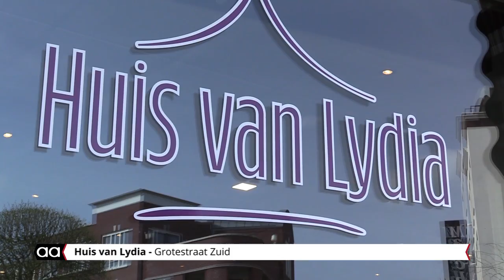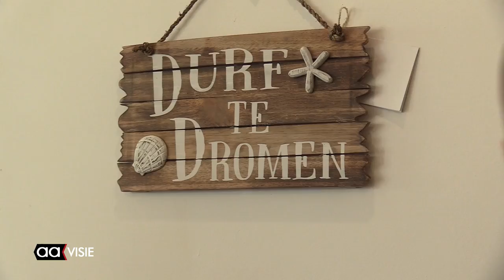Duurzaamheid hoofdmoot bij Huis van Lydia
Duurzaamheid staat hoog in het vaandel van De Stichting Huis van Lydia.  Uit de grondstoffen van oude kleding wordt nieuwe kleding  ontworpen en gefabriceerd.

Deze werkzaamheden worden verricht in het onlangs geopende atelier Huis van Lydia. Ook stagiaires van verschillende vakopleidingen binnen en buiten Almelo krijgen de kans zo veel mogelijk ervaring op te doen.